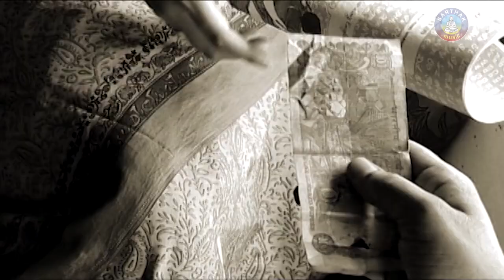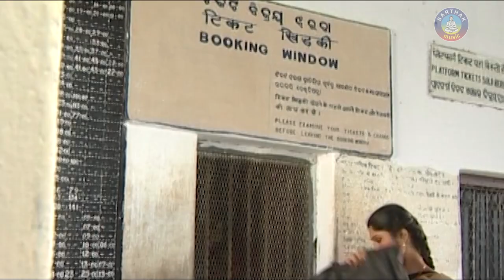E MANA KHOJUCHI | Romantic Song | Sailabhama, Ratikant Satpathy | SARTHAK MUSIC | Sidharth TV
Sarthak Music presents Modern Song E MANA KHOJUCHI starring Sanjib, Naina in lead roles, directed by Bobby Islam. The song is a Romantic number.
 Song: E Mana Khojuchi
 Album: Jibanare Thare Adhe
 Singer: Sailabhama, Ratikant Satpathy
 Video Artiste: Sanjib, Naina
 Music Director: Sarat Nayak
 Lyrics: Arun Mantri
 Video Director: Bobby Islam
 Producer: Sitaram Agrawal
 Music Label: Sarthak Music

E MANA KHOJUCHI